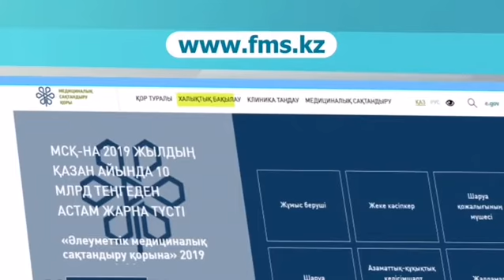МӘМС қорын тексеру туралы